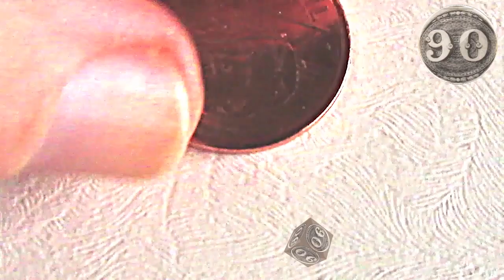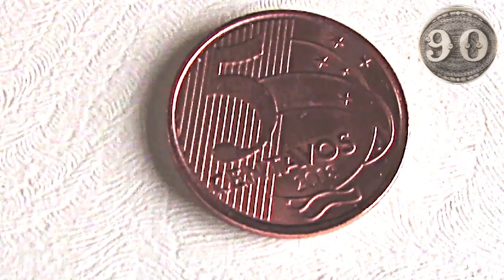Moeda de 5 Centavos - 2018